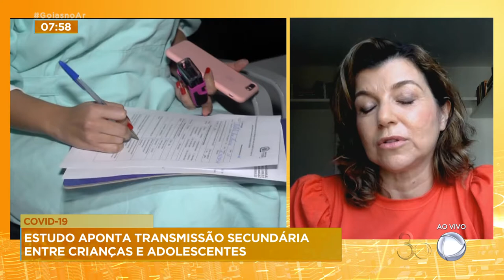COVID-19 EM CRIANÇAS E ADOLESCENTES: ESTUDO APONTA TRANSMISSÃO SECUNDÁRIA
ESTUDO DA UFG AVALIA TRANSMISSÃO SECUNDÁRIA DA COVID-19 EM EM 267 CRIANÇAS E ADOLESCENTES DE 5 A 19 ANOS. FALAMOS SOBRE ESSE ASSUNTO COM A PROFESSORA DA FACULDADE DE MEDICINA DA UFG, ALESSANDRA NAGHETTINI.